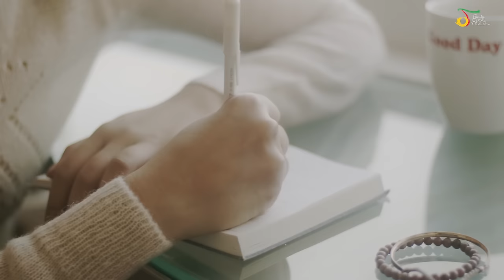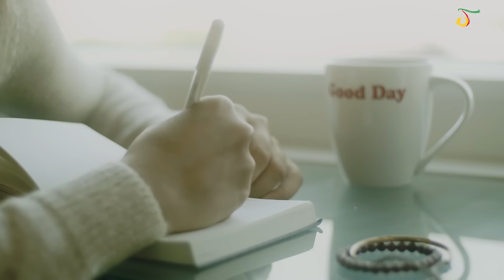Maudy Ayunda - Aku Sedang Mencintaimu | Official Video Clip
Supported by: Good Day

LAGU ANTHEM FRIENDZONE. Nuansa akustik dengan lirik romantis memang sudah lekat menjadi identitas Maudy dalam bermusik. Dan hal itulah yang terdengar begitu mendengarkan lagu “Aku Sedang Mencintaimu”.
Single ketiga dari Maudy Ayunda ini menceritakan tentang sebuah perasaan cinta seseorang kepada sahabatnya.

Single ini merupakan salah satu dari dua lagu ciptaan Maudy Ayunda yang berkolaborasi dengan Rendy Pandugo. Berada di track kedua dari album terbaru Maudy yang berjudul Oxygen, Lagu ini merupakan salah satu yang banyak digemari oleh para pendengar radio, bahkan sempat menjadi favorit dalam
daftar Indonesia Top Hits di JOOX dan juga The A List Indonesia Music, Best of The Week di Apple Music.

Melalui lagu ini, Maudy dan Rendy ingin kembali mempersembahkan lagu pop romantis khas Maudy Ayunda.

Untuk melengkapi single ini, Maudy Ayunda memilih untuk bekerja sama dengan sutradara Davy Linggar untuk mempersiapkan video klip dengan negara Jepang sebagai pilihan lokasinya. “Setelah mendengarkan beberapa kali, saya bisa membayangkan video klipnya berlokasi di nuansa pemukiman Jepang. Bukan kota Jepang yang penuh cahaya tapi lebih mengutamakan panorama pemukiman dan cahaya natural yang ada di sana,” ungkap Davy. Ia juga mengungkapkan bahwa pemilihan Jepang sebagai lokasi musik video ini karena ia merasa negeri Sakura ini memiliki atmosfer yang tepat untuk mendukung kesenduan yang ada di lagu ini.

AKU SEDANG MENCINTAIMU (Lirik)
Andai kau tahu di sini ku merindu kamu
Merindu karna ku tak mampu
Bertahan untuk tak memilikimu
Kau yang selalu ada di dekatku
Kau sahabatku haruskah ku menunggu
Hingga kau mengerti rasa hati ini
Tak ingin dirimu bersama yang lain
Aku sedang mencintaimu
Meski kau tak kan pernah tau
Akankah sang waktu menjaga hatiku
Untuk selalu menunggumu
Aku sedang mencintaimu
Meski hatiku tak kan mampu
Tanpa sudut wajahmu, mengisi bingkai hariku
Tak kan ada cerita indah seperti dulu
Izin kan ku membuka mata hatimu, agar engkau bisa
Melihat ku dengan cara yang berbeda, seperti yang lalu

Haruskah ku berdiam dalam bisu
Di dekatmu tapi ku ‘jauh’

Audio :
Composed by RENDY PANDUGO / MAUDY AYUNDA
Published by SONY MUSIC ENTERTAINMENT INDONESIA / MASSIVE MUSIC ENTERTAINMENT
Produced; Mixed by ARI ‘ARU’ RENALDI
Drums / Keys / Percussion / Strings Arrangement by ARI ‘ARU’ RENALDI
Guitars by TOPAN ABIMANYU
Bass by RUDY ZULKARNAEN
Violins FITRAH RAMADHAN, AHMAD RAMADHAN / Viola ANGGA ADITIA / Cello ROBBY SUBARJA
Recorded @AruStd, Bdg
Engineered by WAHJOENOERJADI; DRIS ANDRIES
Vocal produced by IRVNAT @Backbeat Std, Jkt
All vocals by MAUDY AYUNDA
Engineered by ANGGI ANGGORO
Mastered by STEVE CORRAO @ SAGE AUDIO, TX, USA

Director/DP : Davy Linggar
Editor: Reuben Tourino

RBT Code :
Telkomsel - Ketik NNJAP kirim ke 1212

Mention atau share ke temen kamu biar mereka juga nonton videonya. Jangan lupa posting url video Maudy Ayunda - Aku Sedang Mencintaimu | Official Video Clip ini di akun Facebook dan Twitter kamu ya.